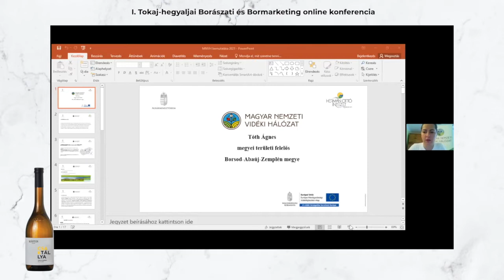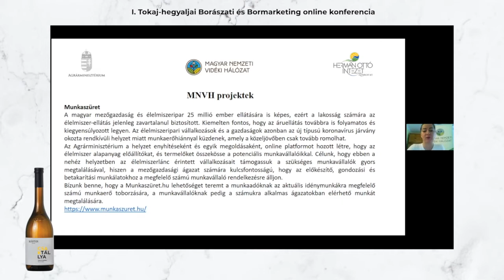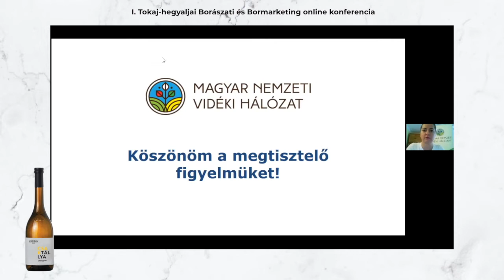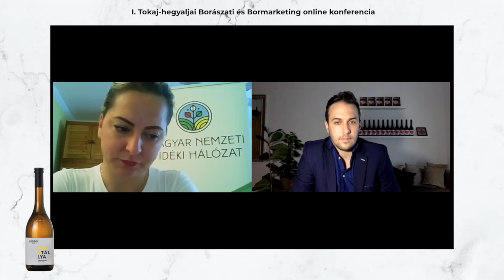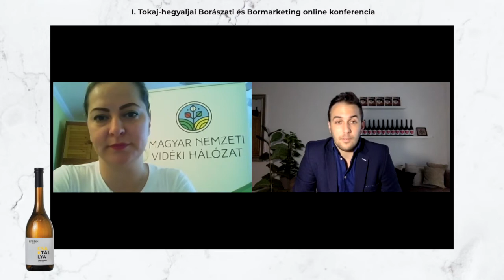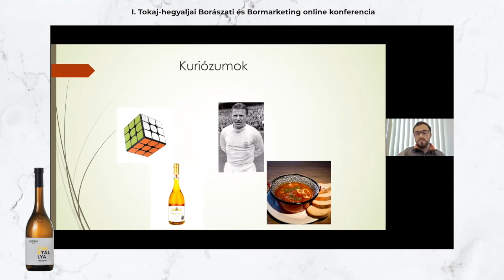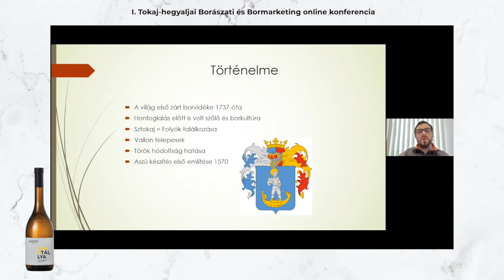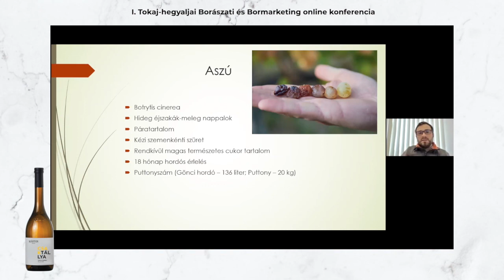I Tokaj hegyalja borászati és bormarketing online konferencia